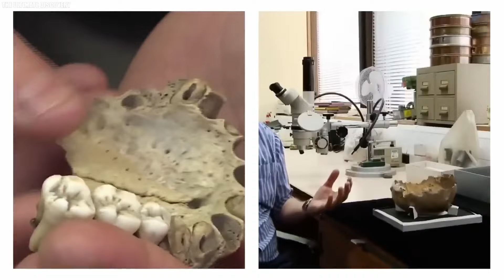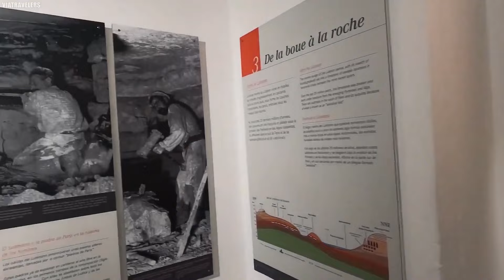What They Discovered Inside This Cave Shocked The Whole World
Title: What They Discovered Inside This Cave Shocked The Whole World

Description:
Dive deep into the heart of mystery with our latest video, "What They Discovered Inside This Cave Shocked The Whole World." This enthralling exploration takes viewers into the depths of a cave that held secrets so profound and unexpected, they sent shockwaves around the globe. The discovery within has puzzled experts and enthusiasts alike, marking a significant moment in the world of exploration and mystery.

In this video, we unveil the remarkable findings inside this cave, detailing the events leading up to the discovery and the subsequent attempts to understand its implications. From ancient artifacts to mysterious symbols that defy current archaeological and historical explanations, every aspect of what they discovered inside this cave challenges our understanding of history and the natural world.

Join us as we navigate through the twists and turns of this captivating story, featuring expert interviews, analysis, and stunning visuals of the cave and its contents. This video is a must-watch for anyone fascinated by the unexplained, the historical, and the mysterious realms that lie just beyond the reach of our current knowledge.